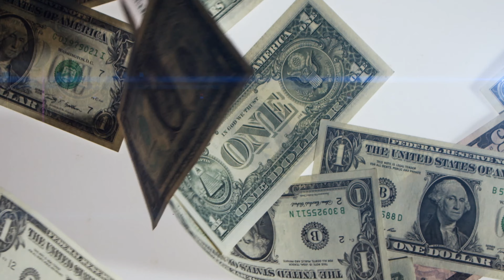Samara Andrews Founder & CEO of Fye Finance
Fye Finance is a small business accounting firm and our goal is to help you master your finance by:

1- Meeting you were you are in your financial independence journey
2- Developing a Personalized Financial Strategy
3- Working with you step by step until you achieve your goals.

We have over 17 years of experience and we know your pain points.
Book a Free Accounting consultation with us today to get started